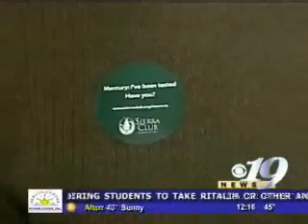Julia Mercury Testing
WCAV Channel 19 covers Charlottesville Mercury Testing featuring Julia Weissman.